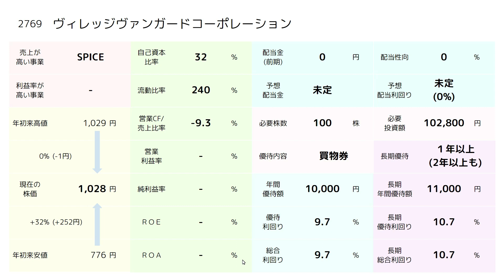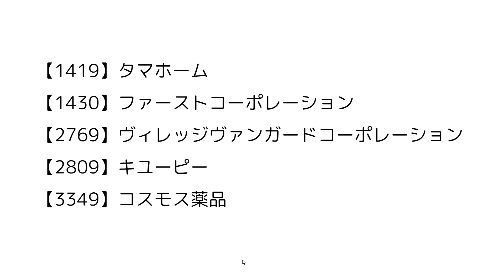【人気の長期保有特典】注目な１１月権利の株主優待ベスト５☆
0:21【1419】タマホーム

2:43【1430】ファーストコーポレーション

5:13【2769】ヴィレッジヴァンガードコーポレーション

7:06【2809】キユーピー

10:08【3349】コスモス薬品